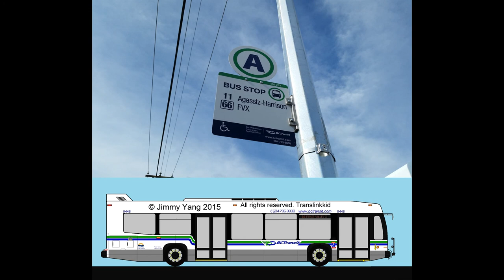Chilliwack Transit System 2015 Novabus LFS - 9448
Take a ride on Chilliwack Transit System's newest buses added to their fleet, 2015 Novabus LFS. As of Monday, April 6th, 2015, there is a new bus route called the "66 Fraser Valley Express" which runs between Carvolth Exchange in Langley and Downtown Chilliwack. Free fares were on the first day of service. This video will take you from Carvolth Exchange to Yale Rd at Spadina Ave. This video was recorded on Monday, April 6th, 2015 on the 2:05pm departure from Carvolth Exchange Bay 13.

Engine: Cummins ISL9 280 horsepower
Transmission: Voith D.864 5 speed